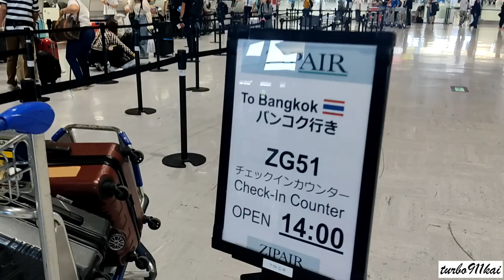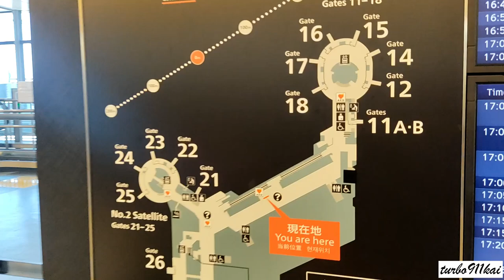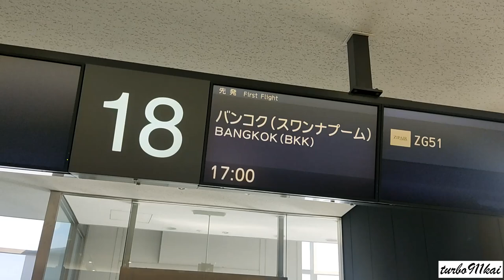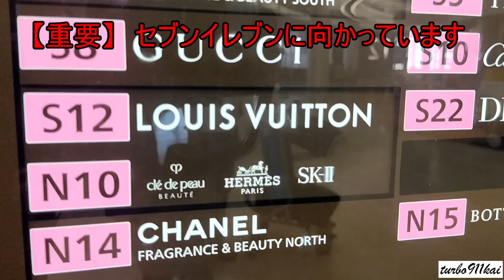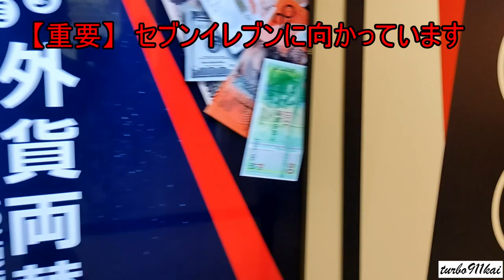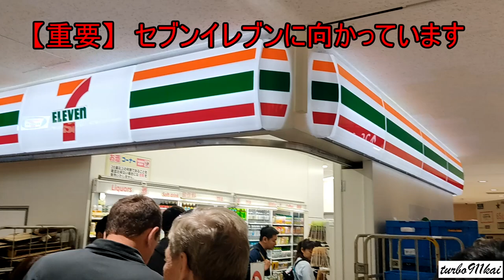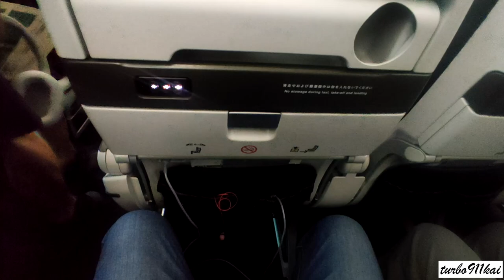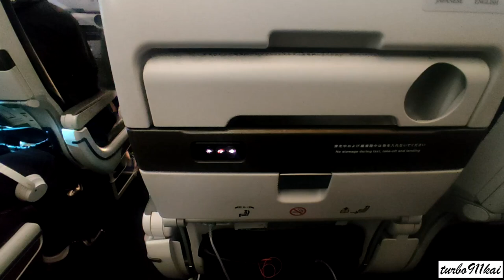【2024年版】ZIPAIR ZG51便 成田～バンコクの乗り方 出国検査後にセブンイレブンに行くルートも掲載！